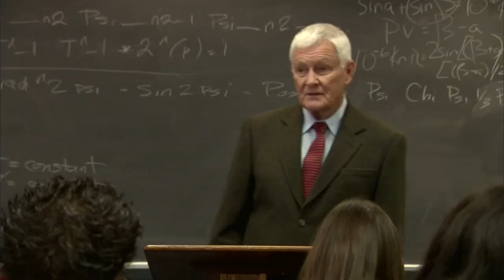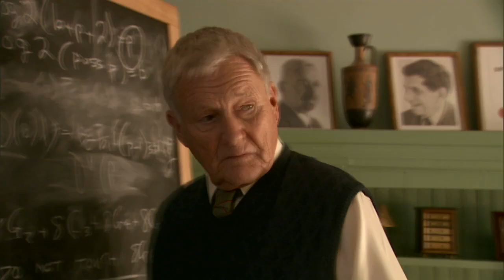Mattie Fresno and the Holoflux Universe HD trailer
This is a high resolution version of the Mattie Fresno Trailer